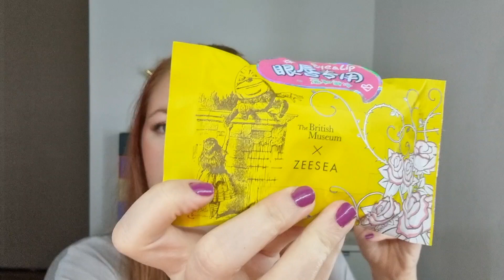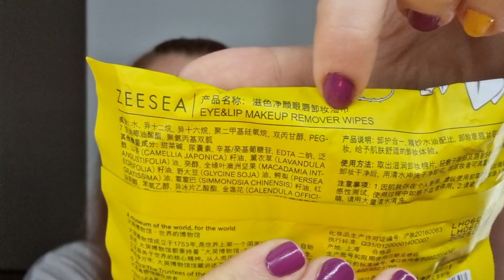Zeesea Unboxing 💫 Oktober '22 😱 Sowas gab's noch nie!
Es ist wieder soweit! Meine Zeesea-Box ist da und ich packe sie gemeinsam mit dir aus! Diesmal haben wir etwas dabei, dass ich so noch nie bei Zeesea gesehen habe! Du?

🕵🏼‍♀️ ACHTUNG!
Beim Gesamtwert ist mir tatsächlich ein Fehler unterlaufen 🙈
Der richtige Gesamtwert liegt bei über 104 €!!

Schreib mir gern in die Kommentare, wie du die Produkte findest und, ob du schon bei Zeesea schwach geworden bist :)

Danii